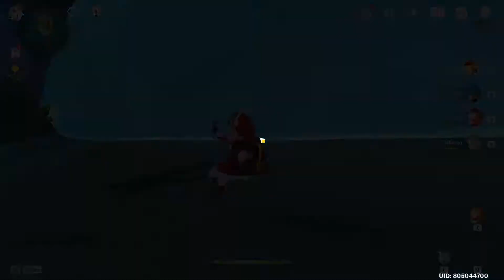Midsummer Island Adventure Part III - Golden Apple Archipelago - Genshin Impact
Part three of the limited-time summer event!